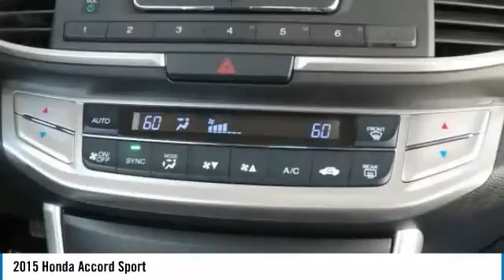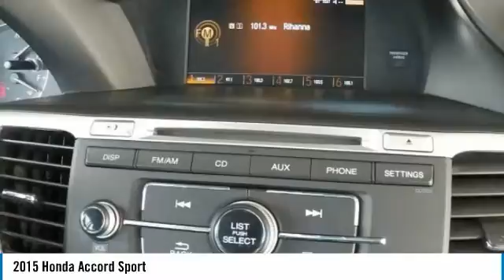2015 Honda Accord Fremont Ca R1184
2015 Honda Accord Sport - $18900

Local Used Car Dealers Inventory Stock# R1184 Used Car Vin#1HGCR2F52FA110425 Used Honda Accord Sport Sedan for Sale in San Leandro Oakland Alameda Hayward Castro Valley San Lorenzo Union City Fremont serving the greater Bay Area California of San Francisco Ca. This vehicle has current used car incentive deals and low price quotes, contact San Leandro Honda before your used car deals expire. Used Honda Accord Sport Sedan comes with great customer review ratings on safety, fuel economy and reliability. San Leandro Honda's used car website offers a large inventory of Used Honda Accord Sport to shop from and research local used car products before coming in for a test drive. Today is the right time to purchase Used Honda Accord Sport during The Bay Area's used car sales event serving the greater Fremont area Castro Valley Union City San Lorenzo Pleasanton and Dublin Ca. Contact our Used Car Sales Team at or visit our Used Car Dealer website Used Honda Accord Sport If this vehicle is a Certified Honda. Every Certified Used Honda Vehicle at San Leandro Honda is a product of innovative engineering and quality manufacturing. And only well maintained Honda models that are less than six years old and have a maximum of 80,000 miles are eligible for certification. The certification process includes A thorough 182 point mechanical and appearance inspection, performed by the dealer, to ensure that each used vehicle meets Honda Certified Pre Owned Vehicle standards Honda trained technicians scrutinize all major vehicle systems, including brakes, engine, drivetrain, steering, suspension, tires, wheels, exhaust system and vehicle interior and exterior Dealer technicians recondition any component that does not meet our standards Any component that cannot be reconditioned is replaced with Honda Genuine Parts A limited warranty that covers engine and transmission components for up to 7 years/100,000 miles Shop online for a Honda Certified Pre-Owned Vehicle.